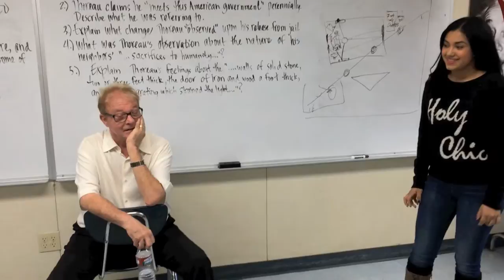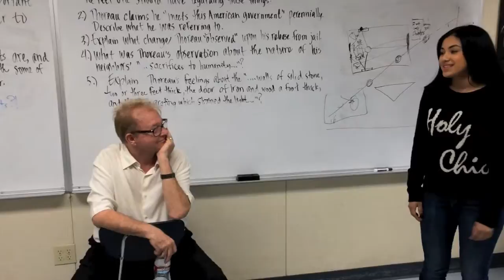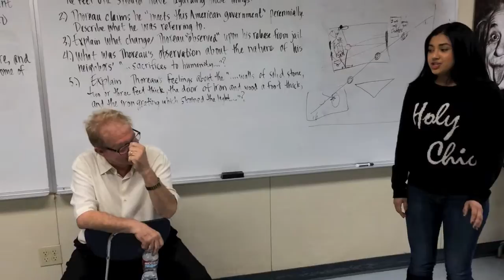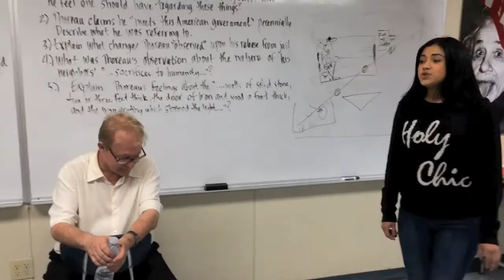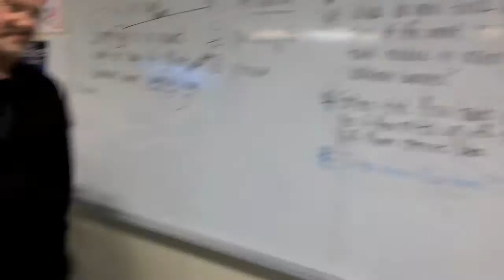Genesis Codina performing for Grammy-winning music producer KEITH OLSEN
On 2/27/14, Sixteen year old, Genesis had the wonderful opportunity to meet and sing for Grammy-winning mega Music Producer, KEITH OLSEN during a school presentation. She sang "Landslide" by Fleetwood Mac, which happens to be a song Mr. Olsen originally produced in 1975. Keith Olsen is one of the most successful producer and sound engineer of the 20th century who has worked with huge artists such as, Fleetwood Mac, Ozzy Osbourne, the Grateful Dead, Whitesnake, Pat Benatar, Heart, Santana, Foreigner, Journey and Emerson, Lake & Palmer, among others. Genesis feels very honored and proud for this opportunity.

*Special thanks to Mr. M. Steinman for accompanying Genesis on guitar and for giving her this wonderful opportunity.